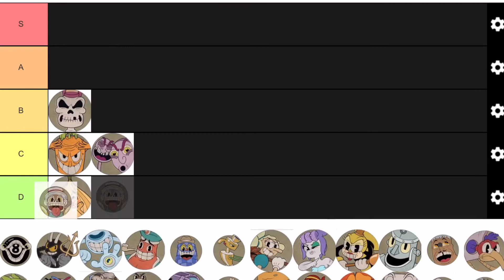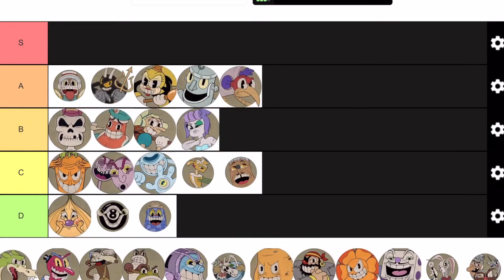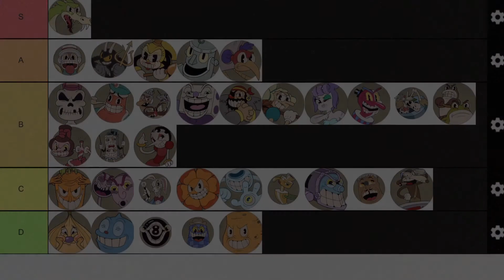Cuphead bosses difficulty tier list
Even though cuphead is a really hard game.
Its still one of the best games out there👍